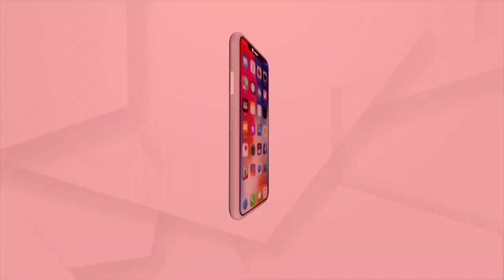Bhubaneswar: PCC president's gangster link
PCC president's gangster link.